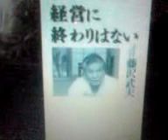「top of the WORLD 1117-1110」